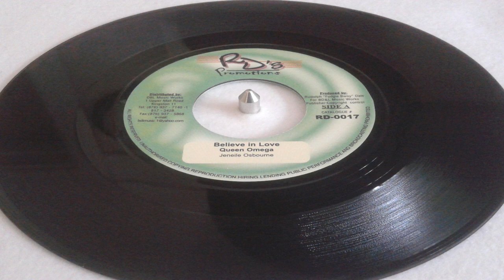* Queen Omega ~ Believe in Love ! ~ reaggamenta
superb 45 from the brilliant Queen Omega , released on RD's Promotions 2002
- the vocal was also included on Queen Omega's LP , CD ~ Pure Love

and Reaggamenta is the flipside on several other RD's Promotions 2002 releases